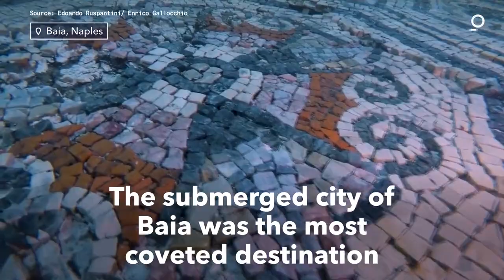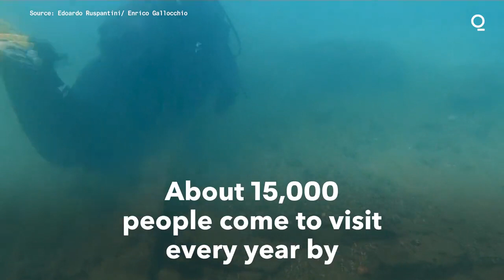Scientists Race to Save Submerged Roman City From Rock-Eating Bacteria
Hidden beneath the sand and pebbles... a Roman mosaic.

Here in the waters of the Gulf of Pozzuoli, just a few kilometres from Naples, a small wave of the hand reveals precious, ancient Roman mosaics.

Divers, snorkelers and tourists visit all year round -  to travel back in time and swim through ancient streets, past mosaics, statues, columns and the remains of what was once a seaside resort for wealthy Romans.

Now the only residents are fish and seahorses, but until the end of the third century A.D. the Roman town of Baia was a playground frequented by senators, wealthy Roman citizens and emperors.

That was until the land sank below sea level due to bradyseism, a volcanic phenomenon consisting of a periodic lowering or raising of the level of the ground caused by volcanic activity beneath the earth's surface.

Julius Caesar, Nero, Cicero, Hadrian, Augustus, Mark Anthony and countless others - they all came to Baia, where they had villas and palaces, to enjoy its beauty, the beneficial natural baths and banquets rich in oysters and good wine.

"Baia was a place where people had fun, ancient Roman style. We're talking thermal tourism and also eno-gastronomic (food and wine) tourism, as we call it, because there were products of excellence from this area both at sea and on land: the great wines of Campania or the farming of molluscs, oysters, fish from (Lake) Lucrino, fish farms, all agri-food resources which guaranteed added value at their banquets, which was obviously important," says Fabio Pagano, director of the Archaeological Park of Campi Flegrei.

"The drawback -- mentioned in ancient sources -- was that Baia was often referred to as a place of ruin where people came for excellent and noble reasons, such as thermal therapies, but then they carried out practices much less related to those activities and more related to personal enjoyment."

The first signs of the slow downward movement that led to the disappearance of the coastal strip began at the end of the fourth century AD.

The most coveted destination of Rome's VIPs was destined to sink forever, flooded and buried by sand.

"Bradyseism (gradual movement of land due to volcanic activity) caused the land to submerge, or rather it is the land that submerged was replaced by the sea," explains Pagano.

The sinking of the coast caused the abandonment of the coastal villas, but it also ensured its immortality, as the ruins of the city were discovered towards the end of the last century.

In 1969 at Punta Epitaffio the ruins of two marble statues were discovered by chance. They represented two characters from the story of Polyphemus's (the Cyclops) drunkenness: Ulysses who hands to the Cyclops the cup full of wine, while his companion pours from a wineskin.

Further excavations took place in the 1980s.

But the underwater site still holds many secrets says archaeologist Enrico Gallocchio.

"The submerged city of Baia is currently only known within the perimeter of the walls plus a few specific points, but it is an ongoing discovery. 400 metres of remains stretch from the current coastline, therefore many settlements, many houses, many baths are still to be discovered or are only minimally known. Columns, new floors, new mosaics are constantly emerging during the research that the park is conducting."

The statues are now preserved in the Archaeological Museum of Campi Flegrei but copies of the originals have been placed underwater so that divers can experience the splendour of 2,000 years ago.

The underwater park has become one of the main attractions of the archaeological park of Campi Flegrei.

About 15 thousand people come to visit every year by snorkelling, diving or aboard boats, including the semi-submersible Nemo, that have windows in the keel.

They come to admire everything that has been discovered and to imagine what else is hidden down there.